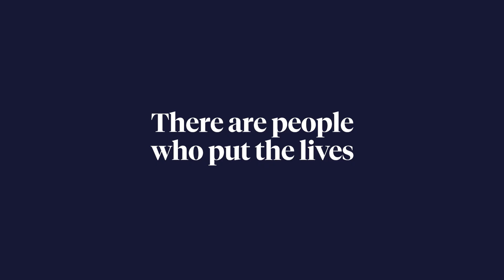World Humanitarian Day 2024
Today we celebrate World Humanitarian Day.

Humanitarian Action is an absolute priority for Spain's Foreign Policy.

Since its creation, AECID has reached more than three million people affected by humanitarian crises.